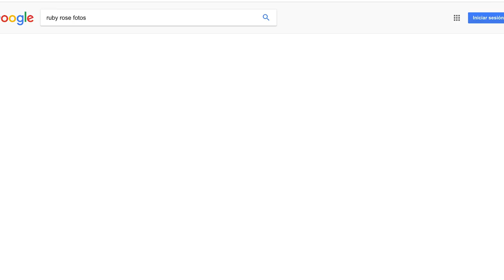Ruby Rose es la nueva celebridad "más peligrosa" de Internet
La actriz Ruby Rose es quien más se relaciona a sitios falsos, malware y contenidos malignos en Internet este 2018, según McAfee.